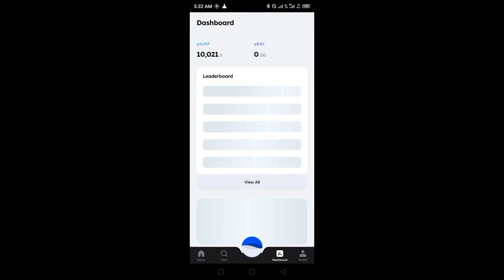Marina Protocol Crypto Airdrop Answers Today 17 August 2024 | Quiz Answers Today